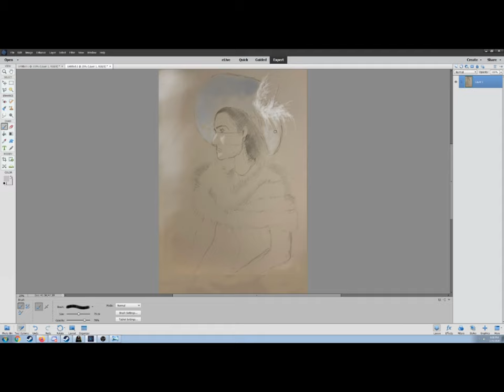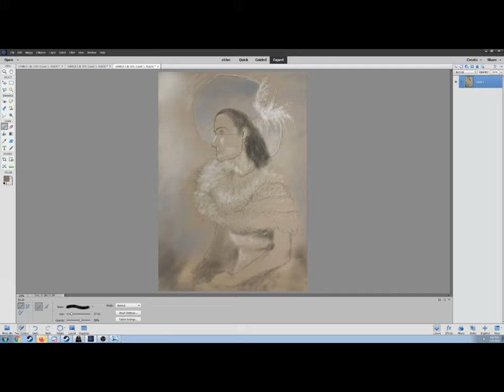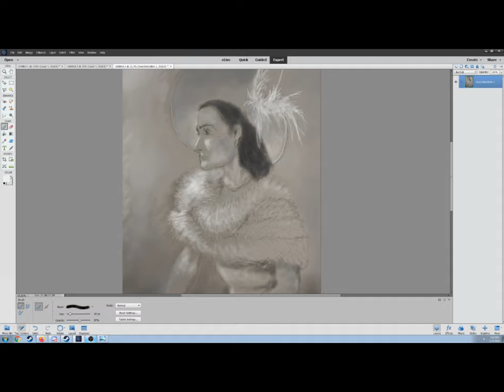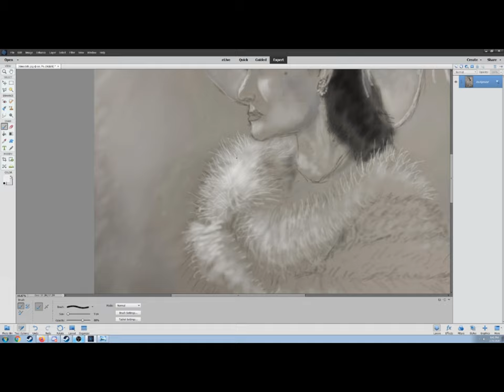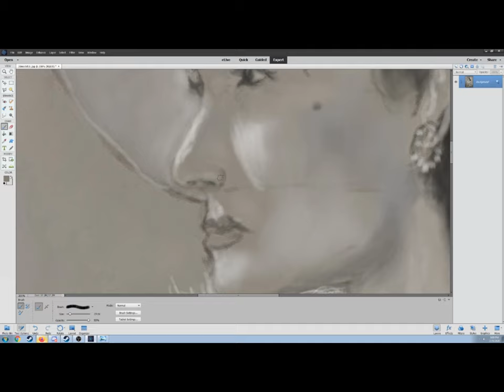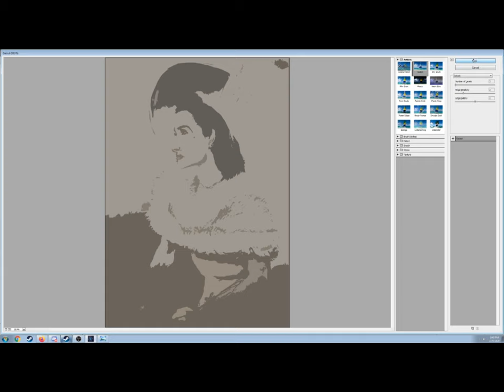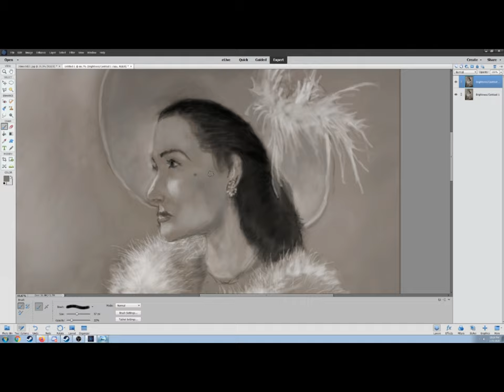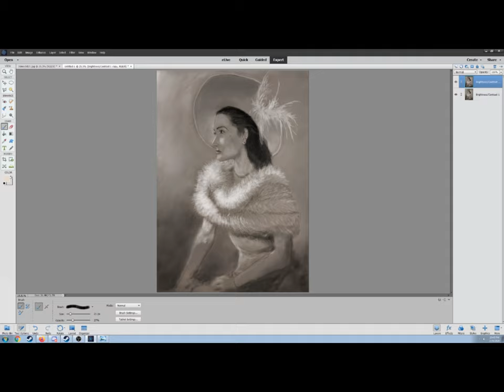Speed Painting "Fur Coat"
This one is not quite done but this is what I have so far.. I got it pretty far very quickly. I will bring out another video or more on the rest of the progress.